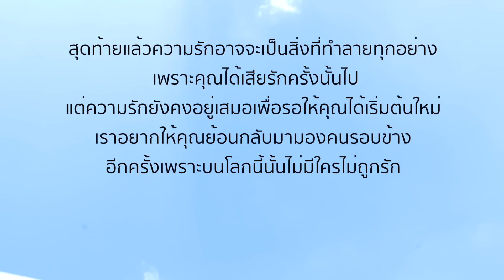ปล่อย - โรงเรียนพระแม่สกลสงเคราะห์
ผลงานการประกวดภาพยนตร์สั้น ระดับมัธยมศึกษา  ครั้งที่ 5 ปี ค.ศ. 2015
หัวข้อ "จะไม่มีใคร ไม่ถูกรัก"
จัดโดย : สื่อมวลชนคาทอลิกประเทศไทย ร่วมกับ สภาการศึกษาคาทอลิกแห่งประเทศไทย